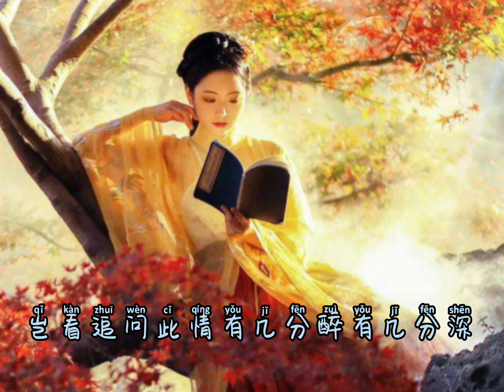伶人，最新古风歌曲，人气榜第一,好听得要炸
好听的古风歌曲，希望你喜欢